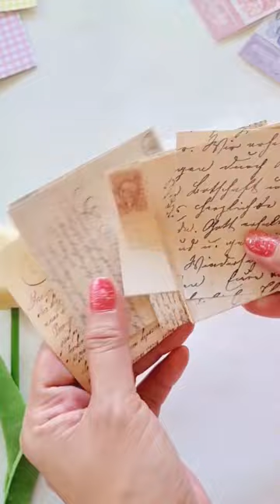journaling in my mini ring binder scrapbooking journaling creativejournaling 🦋🌷 | ep28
I don't own the background music I used, credits to the amazing artist:

💖lots,
Anne